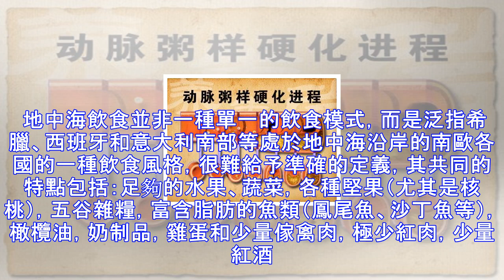血管幹凈人不老，那麼如何清洗血管？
吃什麼對血管好？ 首先跟大傢聲明的是即使血管幹凈或者說沒有血管類疾病人也是會逐漸衰老的，不老暫時隻是人類的美好願望。但是，延緩衰老是可以實現的。同時應該指出的是，沒有哪種食物或者藥物可以起到清洗血管的作用，清洗血管，呵呵，你把血管當衣服瞭。 其實嚴格說來血管一旦長出動脈粥樣硬化性斑塊（粥樣斑塊就是所謂的血管不幹凈瞭），一般就很難消退，更不用說清理幹凈。現階段對於粥樣斑塊消退有作用的是他汀類藥物，其他的所有食物都不可能起到消退斑塊以及清理血管的作用。如果您的血管有粥樣斑塊，很大程度上需要他汀類藥物的治療，而不是食物，這要說清楚。 不過在飲食方面有的飲食方式可以有助於延緩粥樣斑塊的發生和發展，有助...